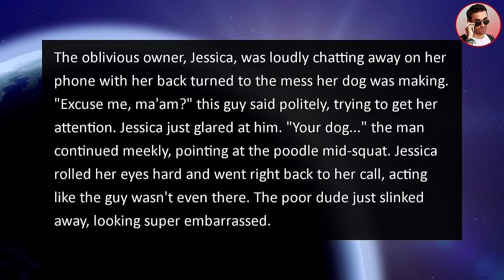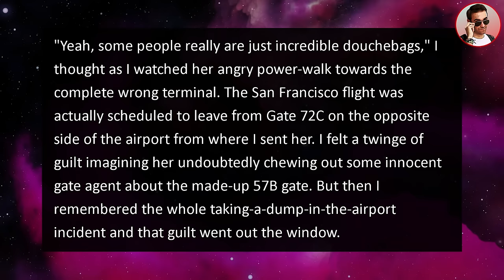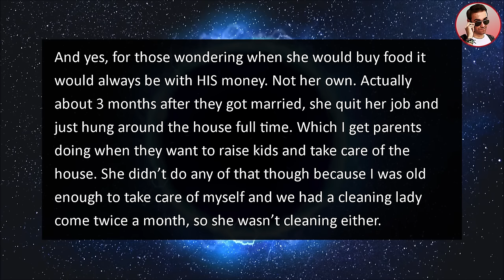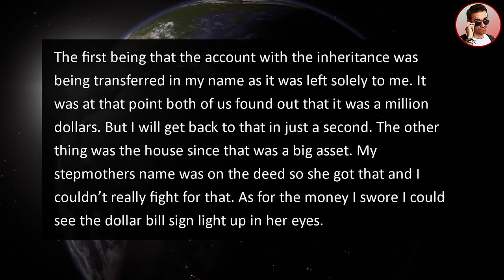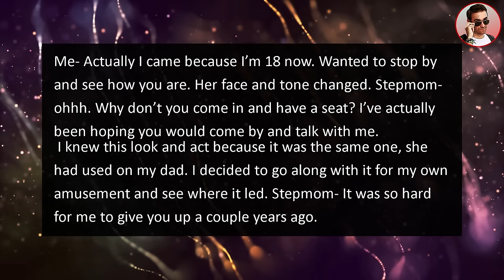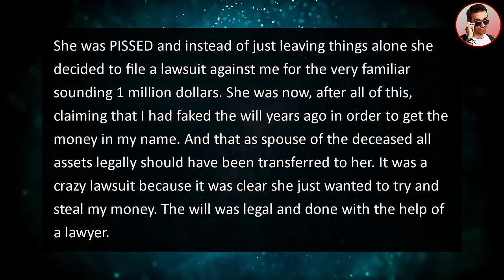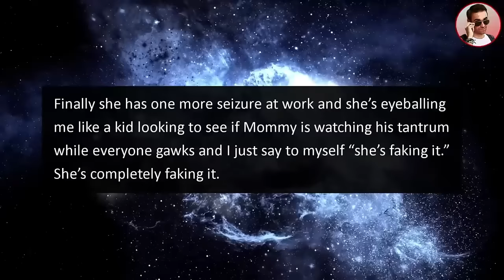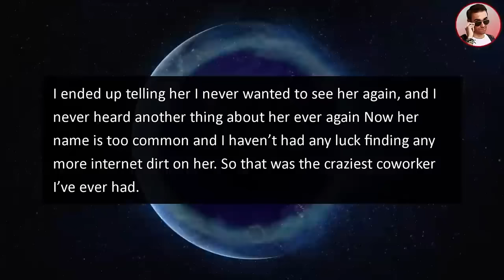Stepmom tried to STEAL $1,000,000 Inheritance so I Made her HOMELESS!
In this r/relationship_advice story from Ripe, an entitled Stepmom tried to STEAL $1,000,000 Inheritance so I Made her HOMELESS!